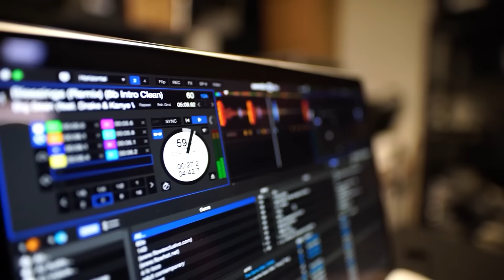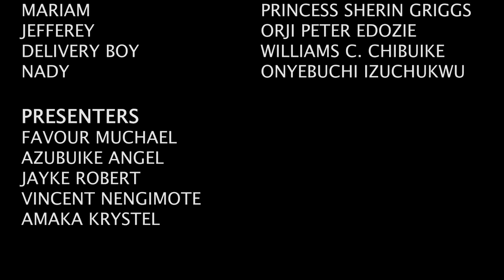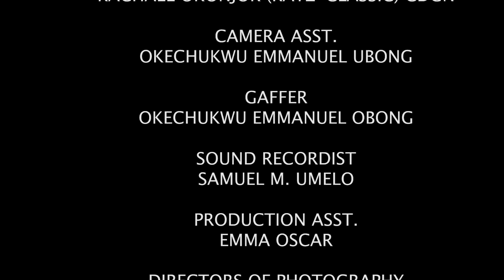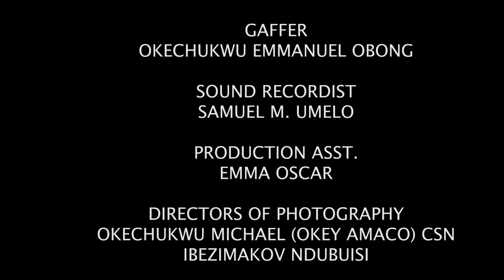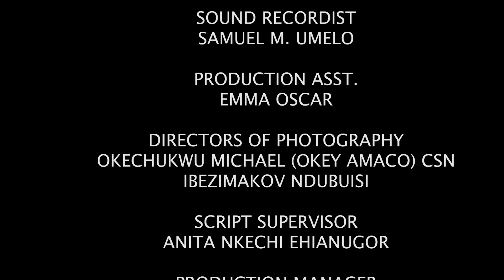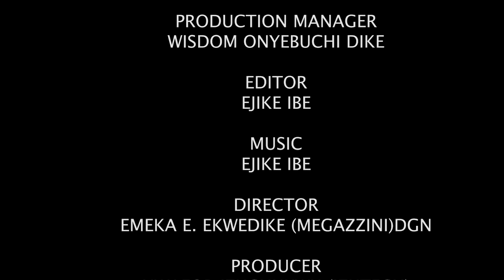Ce Film Puissant Vous Fera Prier Pour Vos Enfants : Nouveau Film Nigerian En Francais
pour plus d'exclusivité et de classique

French Lost And Pain